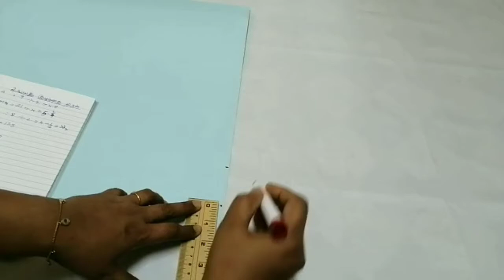Baby Dress || PART-1 || TAMIL